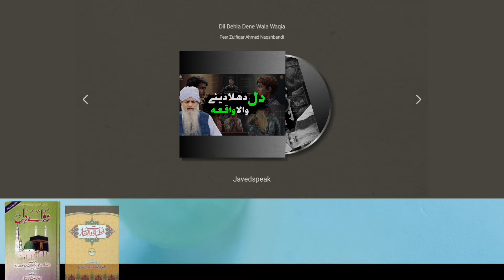Dil Dehla Dene Wala Waqia | Peer Zulfiqar Ahmed Naqshbandi Bayan | Javedspeak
🌹Hazrat Ji Ki Kitabon Ka Khazana 🌹
👉Kharidne Ke Liye Link Par Click Karen 👇
1. Surah Yusuf ke 101 Fuwaid
2. Haya Aur Pakdamni
3. Dawa e Dil
4. AHLE DIL KE TADPA DENE WALE WAQIAT
5. Sukoon-e-Dil
6. Maghfirat Ki Shartain
7. Qalbi Safai Ke Liye Roohani Tadabeer
8. Khawateen Ke Liye Tarbiyati Bayanaat
9. Aulad Ki Terbiyat Ke Sunhere Usool
10. Maut Ki Tayyari
11. Khutbat-E-Zulfiqar
12. GHARELU JHAGDON SE NAJAT
13.  Islah E Dil
14.  Sakune e Dil